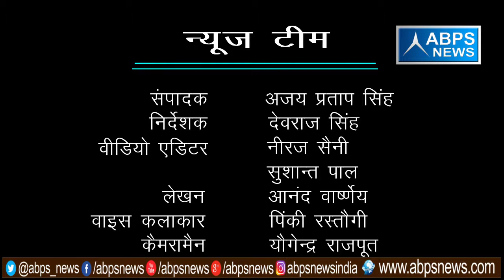गांव- महौ, ब्लॉक - हाथरस, जिला - हाथरस